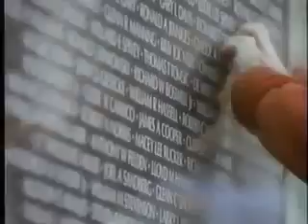Cotton - The Fabric of Our Lives ad from 1992